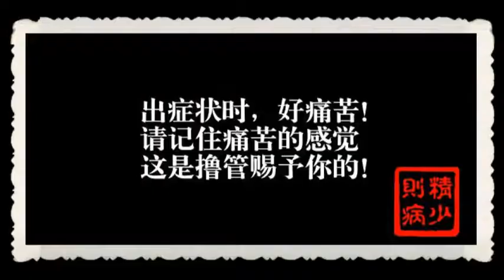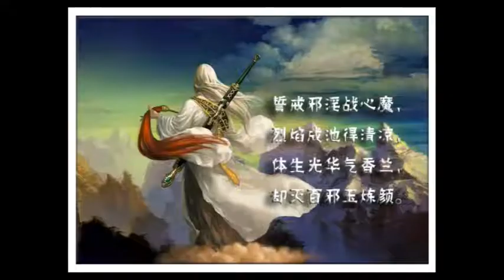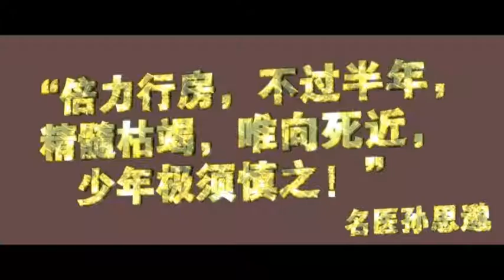布施，不要以為是別人需要，其實是你自己需要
作者：恆業居士

　　有一些人，明明自己有多餘的財富、多餘的物品或者多餘的力氣，卻十分的吝嗇，不願意去幫助他人，不願意去布施，總是認為給了別人，自己就會少。

　　但是，布施並不是因為別人需要，而是你自己需要。

　　布施是為了培植福德，佛法講究因果與捨得，也就是說你利益了他人，他人才會來利益你。換句話說，就是我們幫助了他人，他人才會來幫助我們。但如果你損害了他人，他人也會來損害我們，就不會幫助我們。

　　我們用自己生活當中富餘的錢財、餘物，或者是勞力去為他人服務，以後我們的路就會很寬，我們的生活就會很自在、很如意。一切就都沒有障礙，成功率就高，我們的生活質量就會上升。

　　按照世間人的話說，我們的運氣就會變好，我們的人生就會吉祥如意，我們心想就會事成，煩惱就會少，我們的冤親債主討債就會少。

　　所以，布施並不是為了別人，而是為了你自己，是為你自己在培植福報，是為你自己在種下善因。善有善報，懂得布施、懂得幫助他人，你的運氣也一定不會差!

　　布施，不是別人需要，而是你自己需要!